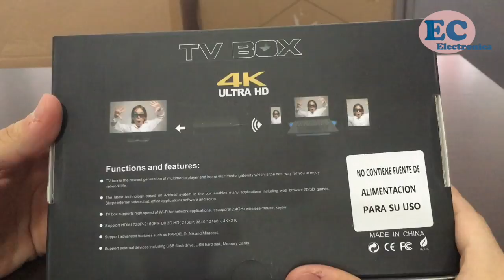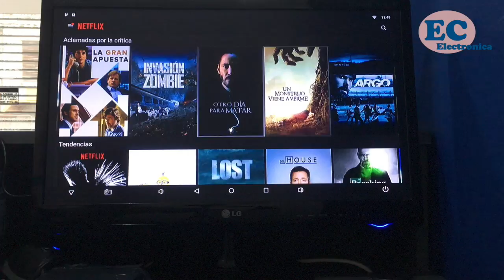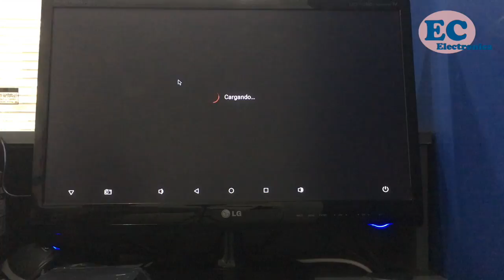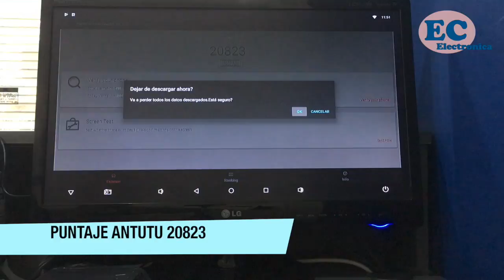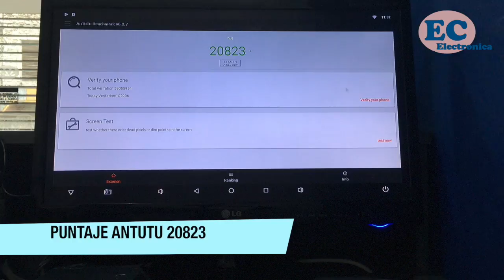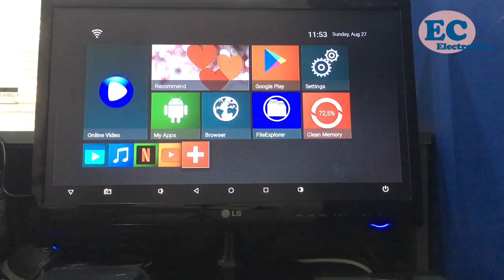Unboxing Review Tv Box MXQ Android Netflix Youtube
Te dejamos una breve reseña de este conversor de Tv.